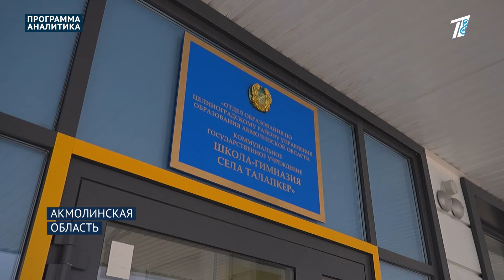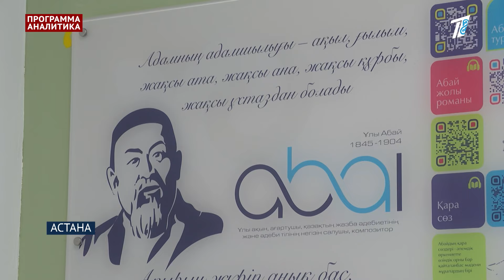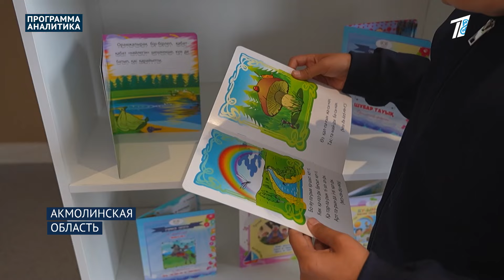Рум тур по одной из комфортных школ в сельской местности